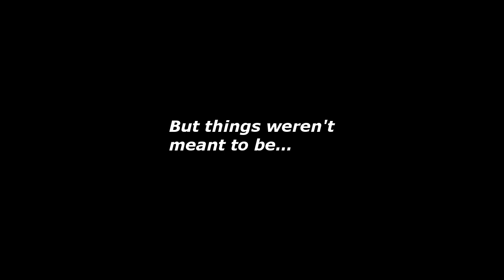Ship Storm - Official Android Launch Trailer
The launch trailer for Ship Storm, quite possibly the most dramatic and emotional mobile game ever created.

Ship Storm is a new take on the endless runner, featuring an original concept, a beautiful cardboard presentation and lots of mayhem. Survive numerous hazards and unlock many ships, crews and additional equipment to even the odds. Available for Android now.